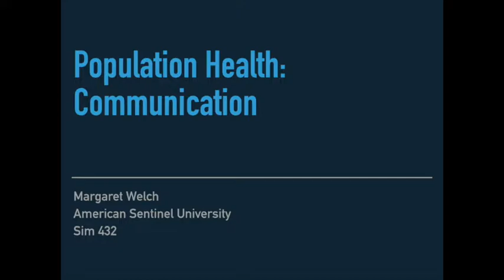Sentinel City Communication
American Sentinel University
SIM 432: Population Health